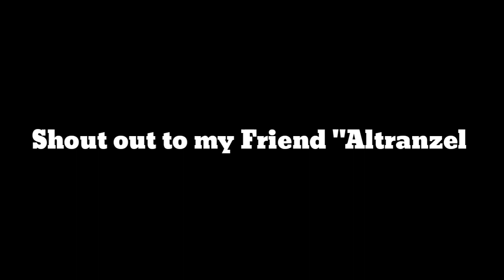Muscle Legends Leaderboard is Broken!